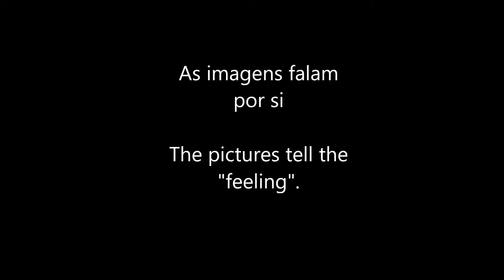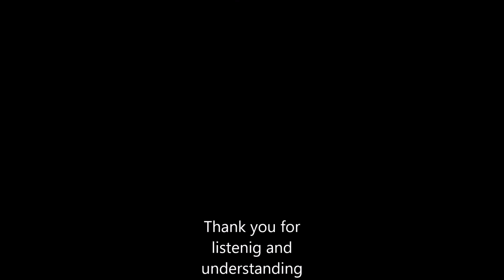Esse não é meu país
Uma composição que traduz o sentimento de desânimo com o Brasil
A country frustration feeling song.